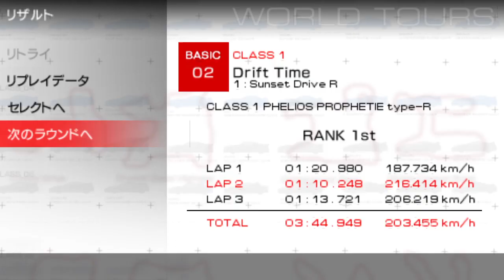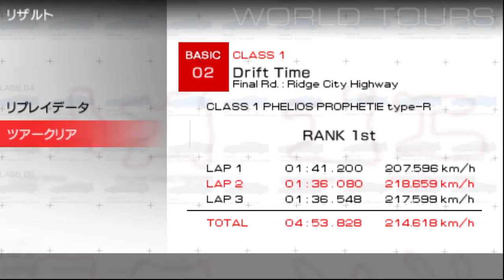#2【PSクラシック】たーぽんのRidge Racers 2【T&E】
懐かしの上級コース。